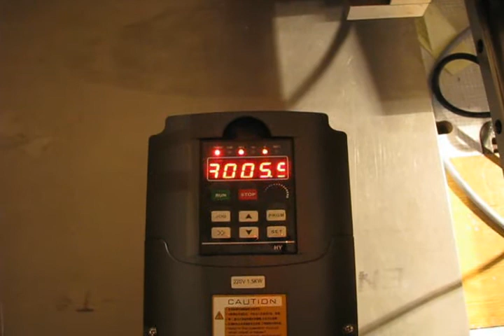Test falownika i "mokrego chińczyka" 1,5kW - RCTRUCK.PL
Falownik 1,5kW i mokry chińczyk 1,5kW